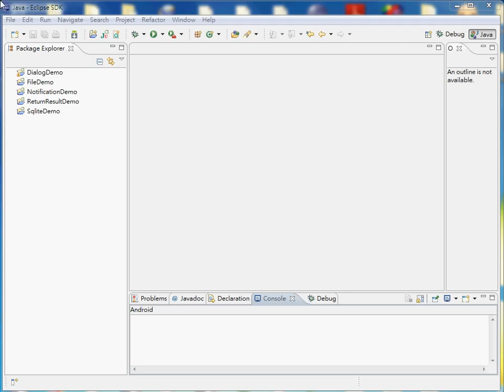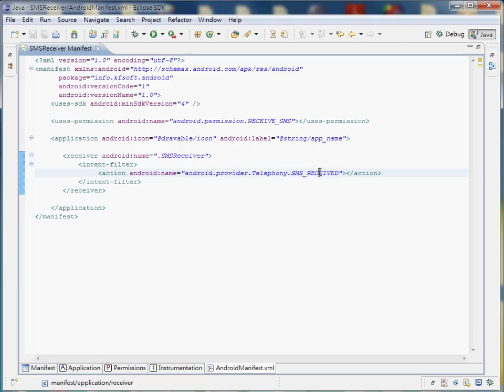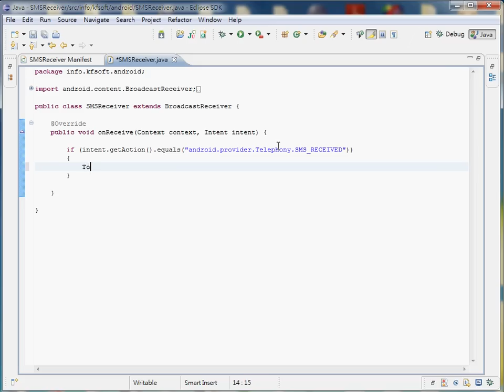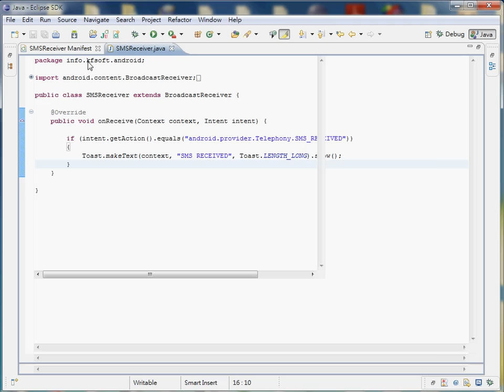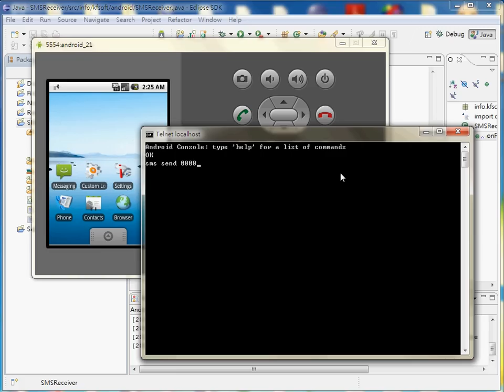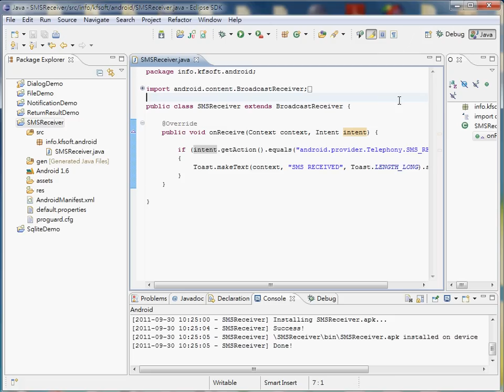(14) Android Beginner Tutorial - Boardcast Receiver (SMS)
This is a tutorial for android beginner. It shows you how to use boardcast receiver. You will learn how to use intent filters for boardcast receiver, and response to a boardcast. The demo also shows you how to simulate sending SMS message to emulator using telnet command. Should be much more easier than official tutorial.

More tutorial will be upload later.